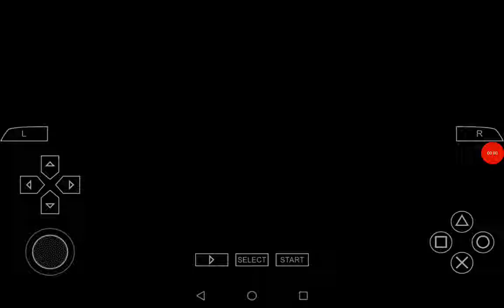Street Fighter Alpha 3 MAX PSP Sakura vs Karin on Level 8 Difficulty